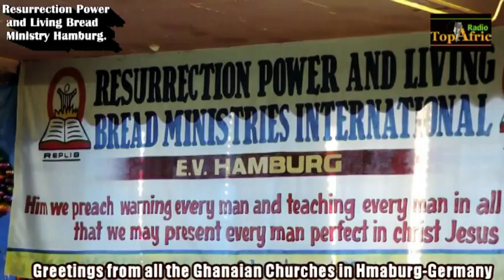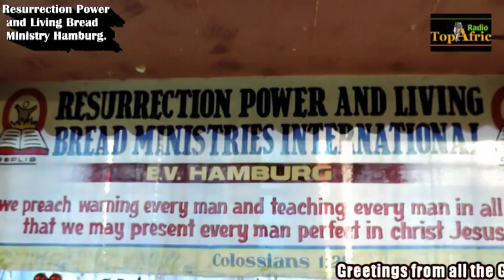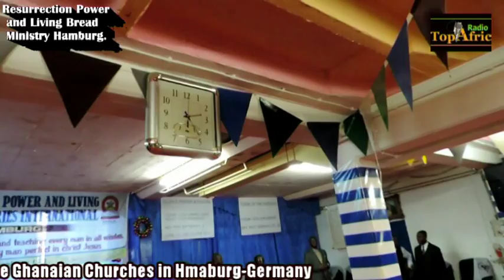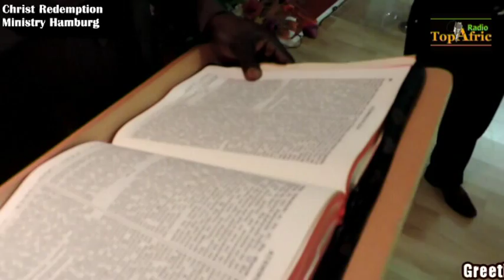Greeting from African Churches in Hamburg Germany Part 1